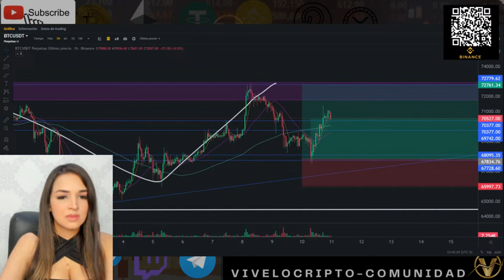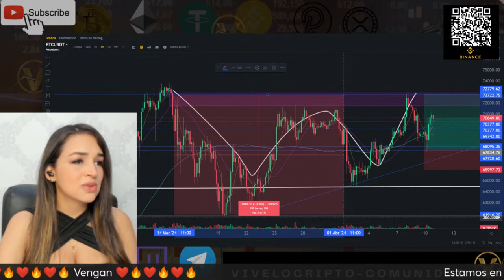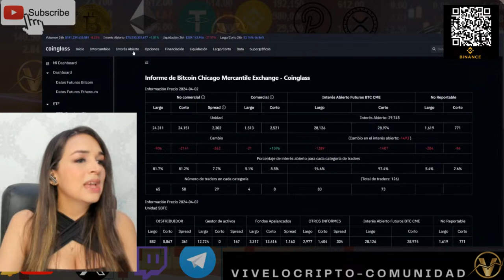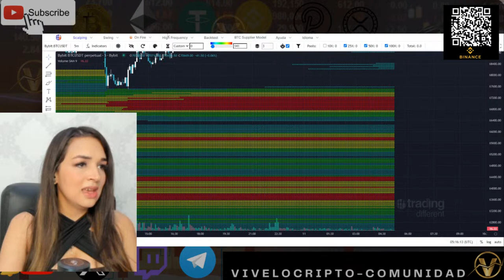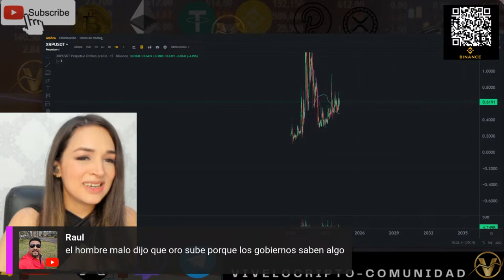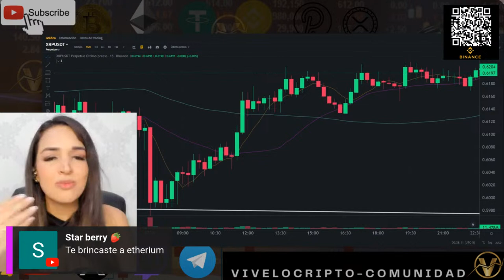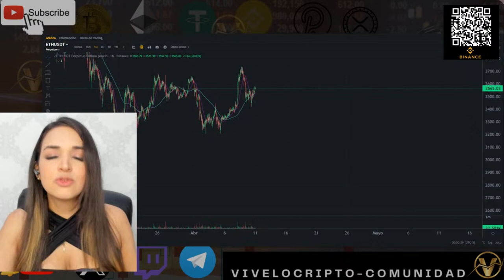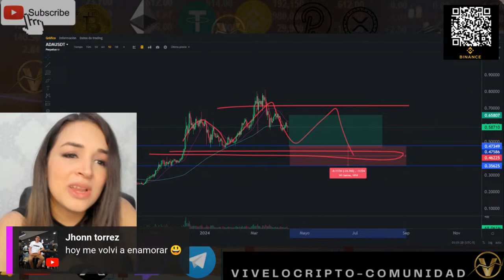🔴Bitcoin Entrada perfecta🔥 Análisis Técnico.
Te presento mi forma de ver el mercado.

Espacios abierto a la comunidad!

Aquí puedes enviar mi regalito y con un mensajito saldrán publicados en vivo.

Espacio abierto para opinar, debatir y tertuliar.

Binance

Crea tu cuenta con mis enlaces de Referido y obtén Aridrop y Bonos.

Bybit

Gana hasta 90 USDT, Tokens y un Viaje Todo Pagado al Bitcoin Tour!

BROKER ATFX

Tarjeta de MasterCard Física y Virtual  recargada con criptomonedas.
Paga con tus Criptomonedas y retira de Cajeros.

Comunidad Telegram

Enlace de trading Different
Puedes usarlo de forma gratuita durante 3 Dias solo con tu correo electronico. No les pediran datos de facturacion para el uso gratuito.